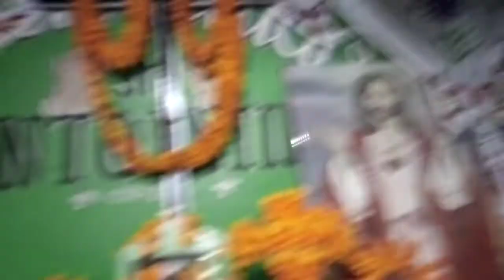ofrenda a santo entierro por los difuntos con mas de 102 años de tradicion (5)